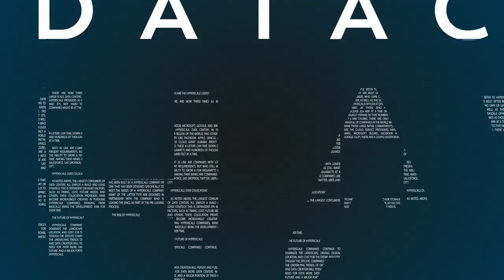Hyperscale Data Centers: The Where, How & Next - Data Center Fundamentals - Data Center Investing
In our continued series on what you need to know about hyperscale data centers, we’re looking at where they are in the world, how they got there, and where they’re going next.

At the end of 2017, there were nearly 400 hyperscale data centers worldwide. By the end of 2020, that number had leapt up to nearly 600. The question isn’t if the number of hyperscale data centers is growing, but where. Current data shows that around 40% of hyperscale centers are in the United States—specifically, Northern Virginia, Northern California, Phoenix, Dallas, and Chicago—have all seen hyperscale development and leasing.

Right behind the U.S., Europe and Asia Pacific have seen growth as well. According to recent data, China currently hosts 10% of the world’s hyperscale sites, followed closely by Japan, Germany, the UK, Australia, Canada, India, and Singapore.

In our conversation with Tag Greason, the Chief Hyperscale Officer at QTS, he shared that the hyperscale market requires four things: scale, speed to market, price, and location. So when it comes to the last variable, how do hyperscale developers decide where to build?

The factors that go into hyperscale site selection

Cost of power will always be a driving decision when it comes to building data centers, and for hyperscale centers, it’s an even bigger factor. The average provider designs for 150-175 watts per square foot, which comes to approximately 7-8 kilowatt per rack. Hyperscale data centers, however, can require 240-300 watts per square foot (15 kilowatt per rack) or more. Depending on the provider, planning for capacity and understanding the costs that go with certain needs is paramount.

In addition to understanding the cost of power, hyperscale centers also pay special attention to the reliability of that power. For a higher degree of reliability (in some cases 99.999%), hyperscale centers often utilize multiple diverse paths with underground service. Many hyperscale centers require feed from two separate substations—preferably from different grids and different providers. And in some cases, the use of different power sources like nuclear and hydro can be used effectively.

Of course, raising the subject of power sources inevitably leads to the topic of sustainability. Hyperscale data centers obviously utilize massive amounts of energy and are therefore under intense scrutiny for doing so in an environmentally conscious manner.

Some companies have gone as far to develop their own wind farms and solar energy plants near their hyperscale operations. And when it comes to issues like water conservation, indirect and direct evaporative cooling techniques have become a common method. All that to say, hyperscale data center developers have to weigh a lot of variables when choosing a location. But one way they’ve gone about doing that work is by following in the footsteps of others.

Current hyperscale developments attract more growth

One of the trends seen with hyperscale data center development is clustering, which allows data center users to take advantage of the infrastructure and connectivity that’s already in place. For example, many believe the Phoenix data center market has similar growth opportunities as Northern Virginia, where hyperscale development is at its highest.

Microsoft and Google’s recent investments into the Phoenix area have made it more attractive to others who are looking to build off of the growth that’s already started there. While Phoenix has the advantage of low operating expenses, we’re also seeing it have the gravitational pull of hyperscale users investing in the market one after another.

So, when looking for locations where hyperscale data centers will be in the future, look at the ones that are already starting to develop. Growth will beget more growth, creating a compounding effect as hyperscale data centers look to cluster near each other and grow together.